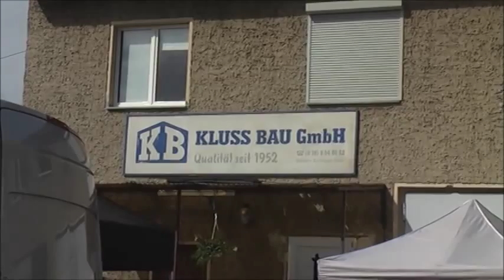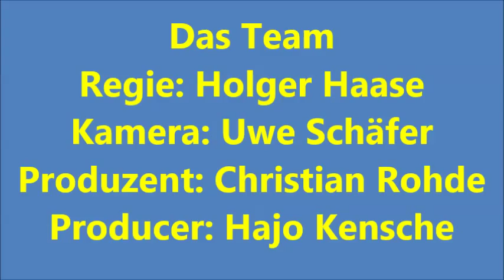ZEITPUNKT AM SET: MIT HANNES JAENICKE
Fernsehfilm "Kleine Familie - große Baustelle" mit Hannes Jaenicke